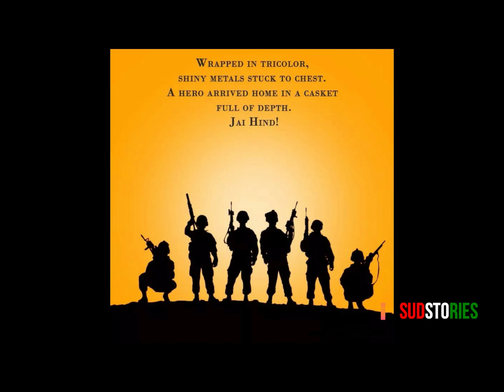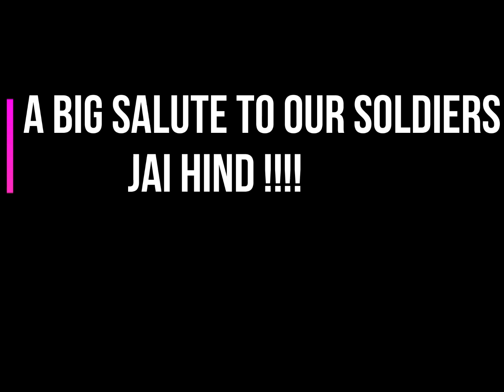A Tribute to our brave CRPF jawans | Pulwama Attack | Black Day | 14th February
On 14 February 2019 (Pulwama attack date), a group of vehicles carrying security personnel on the Jammu Srinagar National Highway was attacked by a suicide bomber at Lethpora in the Pulwama district, Jammu and Kashmir. The attack resulted in the death of 40 Central Reserve Police Force (CRPF) jawans.

We salute all the brave Indian soldiers who sacrificed their lives in the Pulwama terror attack.

Roses above the coffins are screaming angrily, tricolor around our soldier is weeping silently. Salute to all CRPF jawans of the Pulwama attack.
Jai Hind!

       THEIR SACRIFICE SHALL FOREVER BE REMEMBER